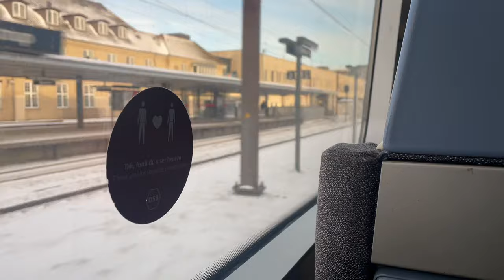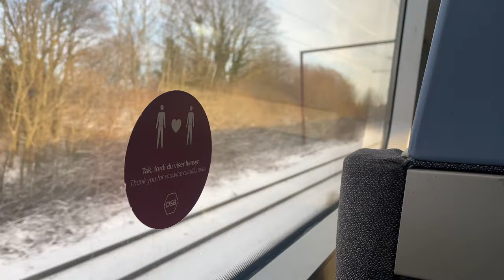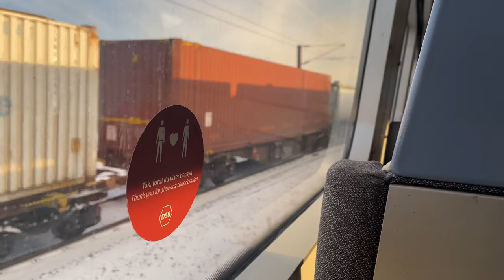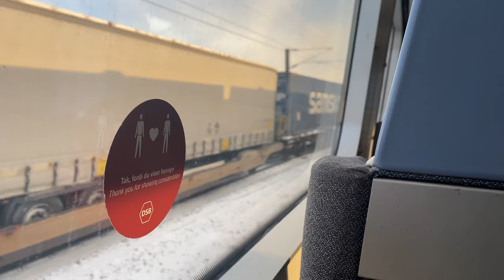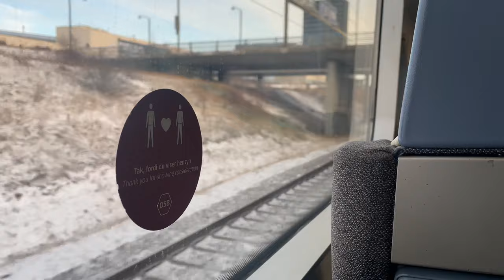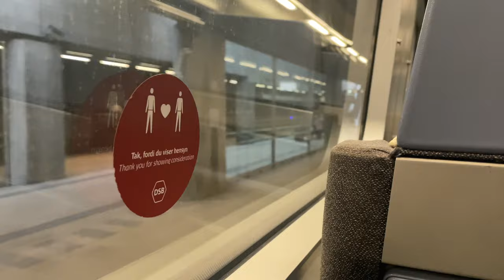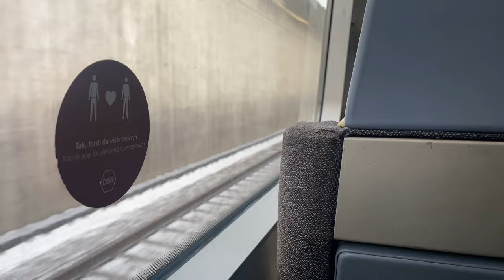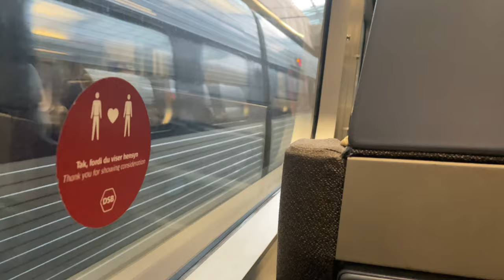Togtur til Københavns Lufthavn | Train ride to Copenhagen Airport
Tog i Danmark | Trains in Denmark
Toget fra Høje Taastrup til Københavns Lufthavn 05/01/2024
The train from Høje Taastrup to Copenhagen Airport 05/01/2024

Regional
DSB

Tog/Train type:
IR4/Litra DSB ER 2020/2120 & DSB ER 2039/2139

00:00 Intro
00:35 DSB ER 2020/2120 & DSB ER 2039/2139
01:06 Afgang fra Høje Taastrup | Departure from Høje Taastrup
02:18 Uden stop Albertslund | Non-stop Albertslund
02:37 Uden stop Glostrup (Forladt perron) | Non-stop Glostrup (Abandoned platform)
03:04 Skifte spor til Godsforbindelsesbanen | Change track to Godsforbindelsesbanen
04:44 Toget holder stille | The train stops
04:58 HCTOR 241 011 & HCTOR 241 007
06:18 Afgang | Departure
06:43 Uden stop København Syd (Bygger nye perroner) | Non-stop Copenhagen South (Building new platforms)
07:18 Skifte spor | Change track
08:38 Ankommer til Ørestad | Arrives to Ørestad
09:13 Afgang fra Ørestad | Departure from Ørestad
09:54 Ankommer til Tårnby | Arrives to Tårnby
10:33 Afgang fra Tårnby | Departure from Tårnby
11:33 Ankommer til Københavns Lufthavn | Arrives to Copenhagen Airport
12:38 DSB ER 2039/2139
13:01 Afslutning | Ending